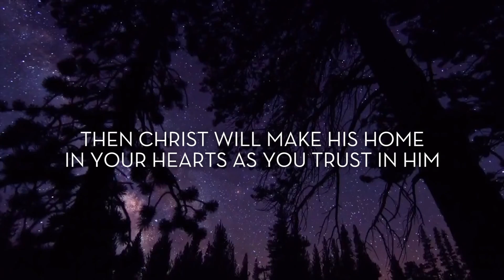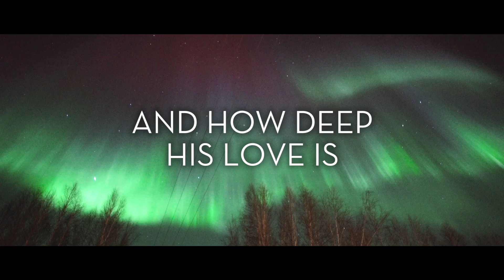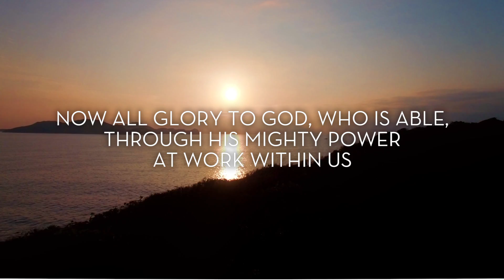Ephesians 3:16-20 (NLT) - Bible Song | How Wide, How Long, How High, How Deep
Today's verses:  Ephesians 3:16-20 (NLT) - I pray that from his glorious, unlimited resources he will empower you with inner strength through his Spirit. Then Christ will make his home in your hearts as you trust in him. Your roots will grow down into God’s love and keep you strong.  And may you have the power to understand, as all God’s people should, how wide, how long, how high, and how deep his love is.  May you experience the love of Christ, though it is too great to understand fully. Then you will be made complete with all the fullness of life and power that comes from God. Now all glory to God, who is able, through his mighty power at work within us, to accomplish infinitely more than we might ask or think.

These verses were taken from today's Bible reading in The One Year Bible (NLT).  Read along with us!  Today's passages are:

Isaiah 43:14-45:10
Ephesians 3:1-21
Psalm 68:1-18
Proverbs 24:1-2

Gotta give a shout-out to Jacob Lincoln, who was kind enough to let us use his INCREDIBLE Northern Lights footage in this video.  Thank you, Jacob!

Charis Lincoln
Rebecca Ferguson
Charlotte Treadwell
Tom & Liz Bryant
Kay Hoffman
Cheryl Hayes
Susan Canon
Bruce Sydnor
David Treadwell
Alan Johnson
Karen Lim
Brianna Hertzberg
Kyle Reardon
Traci Hines
Stephen Treadwell
Ava Shirley
Dr. Joe Grieco, Jr.
Elizabeth Panos
Pamela Jean Seidel

One girl, one year, 365 new original songs straight from scripture!

Sing Through the Bible is a new YouTube channel where Amy Treadwell Toy will be posting a new original song every day, with lyrics straight from that day's daily bible reading!  All 365 melodies are written by Amy!